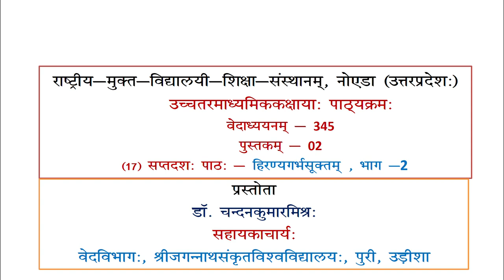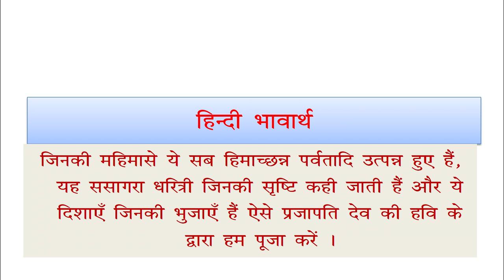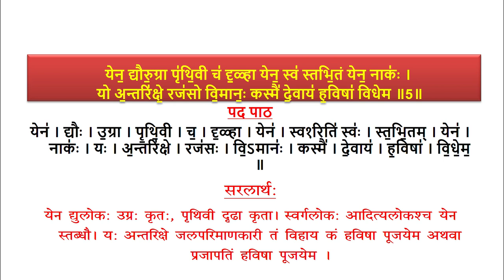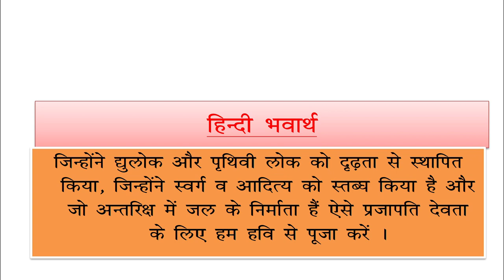345 Lession 17 Hirnaygarbh suktm Part02